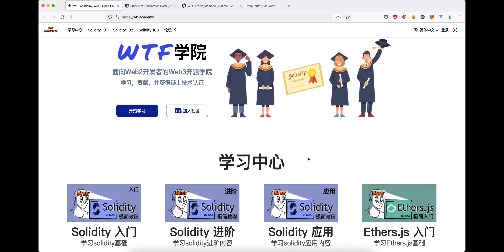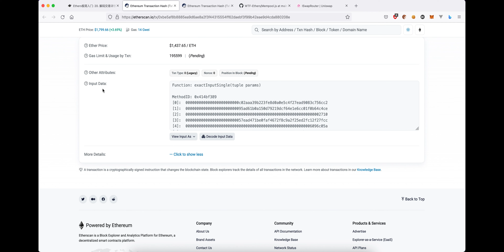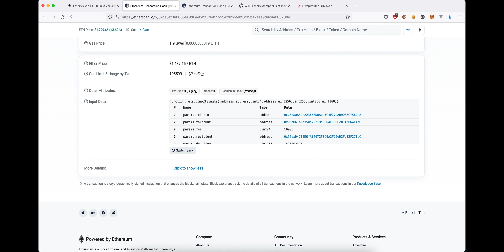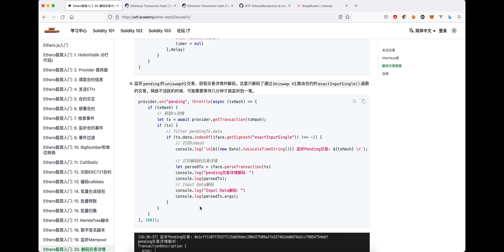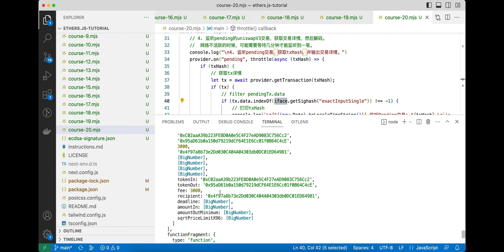[Ethers.js入门] 第20课 - 解码交易详情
本期视频我们学习WTF学院Ethers.js入门课程的第20课，解码交易详情。